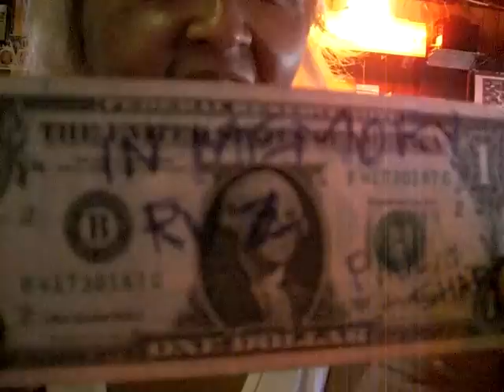Fun at the Pastime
This is Sharon from Texas leaving her mark at the Pastime bar in Jacksonville,Florida...June 2008